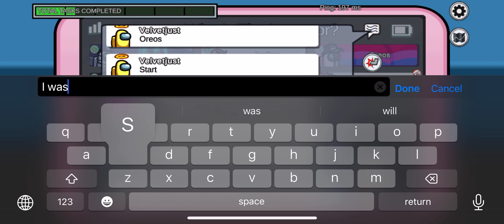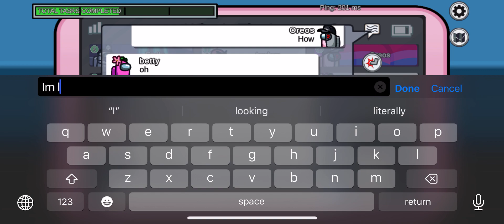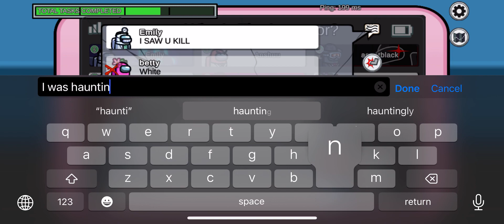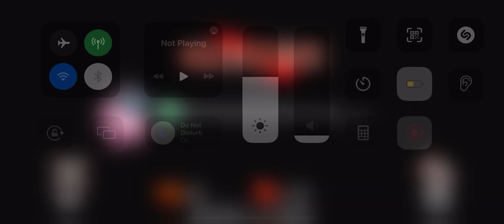Among us with Emily